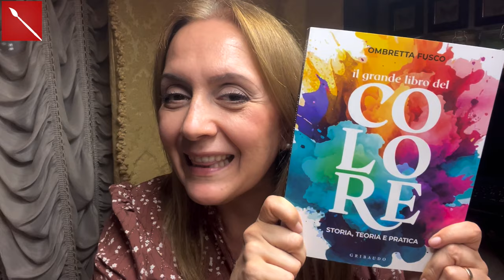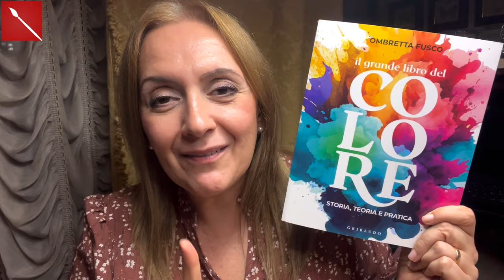Calendario dell'Avvento FACILISSIMO: IL FESTONE DELL' AVVENTO (Natale) Arte per Te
QUI TORVI IL LINK PER ACQUISTARE I MIEI LIBRI
IL GRANDE LIBRO DEL COLORE

IL RICETTARIO DELL'ARTE